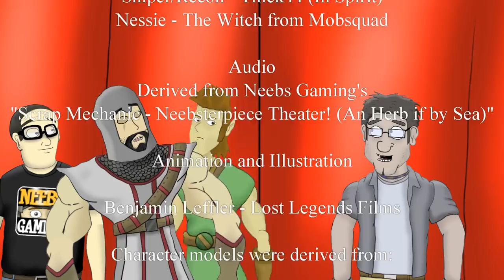NEEBSTERPIECE THEATRE (Neebs Gaming Animated)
An animated, theatrical adventure!